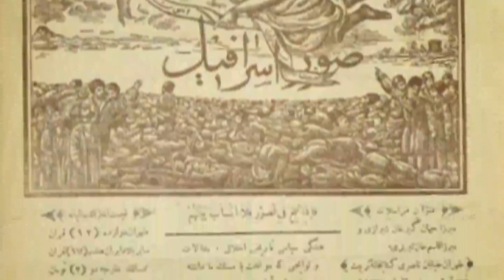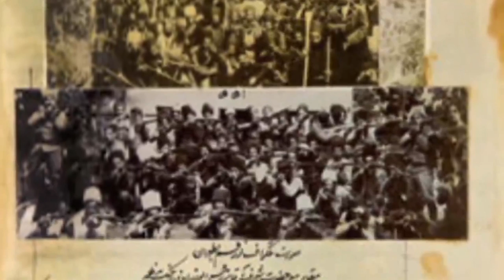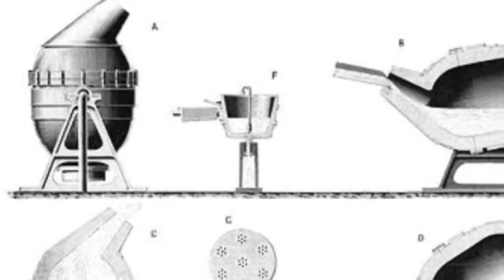تلویزیون ایران فردا - تقویم تاریخ چهارشنبه 3 تیر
شاید برای شما هم جالب باشد که بدانید سالها پیش در روز 3 تیر ماه چه رویدادهای مهمی در تقویم تاریخ ثبت شده است، پس با ما همراه باشید و تقویم تاریخ را ورق بزنید.